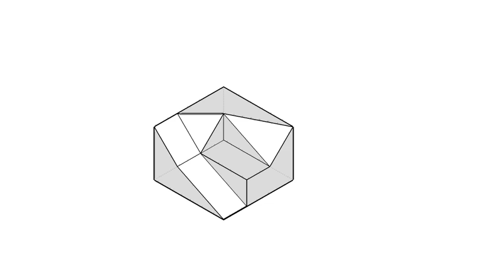全華圖學090頁第01題/三視圖轉等角圖/無虛線/複斜面/第三角法-等角圖展示